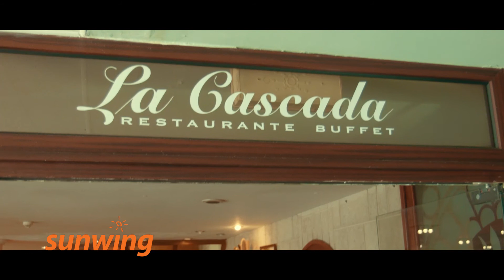Comodoro Hotel - La Havane, Cuba | Français | Sunwing